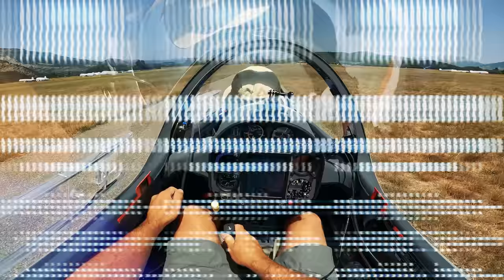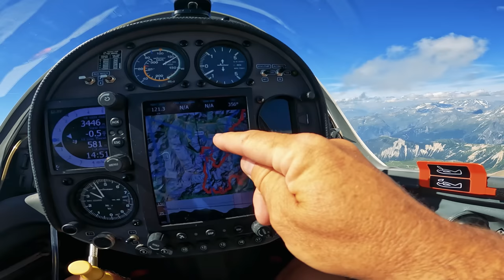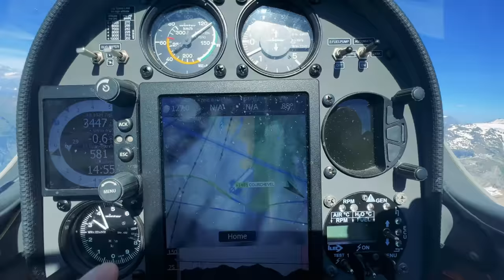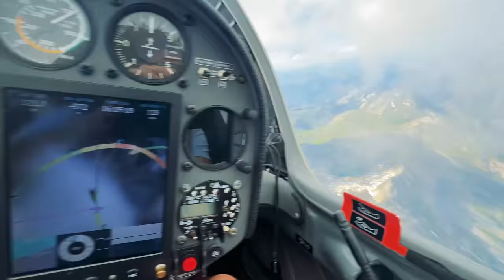Приземлится не каждый. Горный Аэродром Куршавель.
Сложная посадка на горный аэродром Куршавель самостоятельно делается лишь после серьезной горной подготовки и тренировок с инструктором. Легендарные горнолыжные места прекрасны и летом. Водопады национального парка Вануаз - это именно то, чем можно любоваться бесконечно.
Игорь Волков.